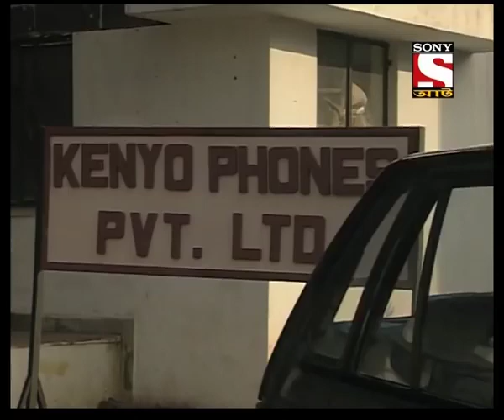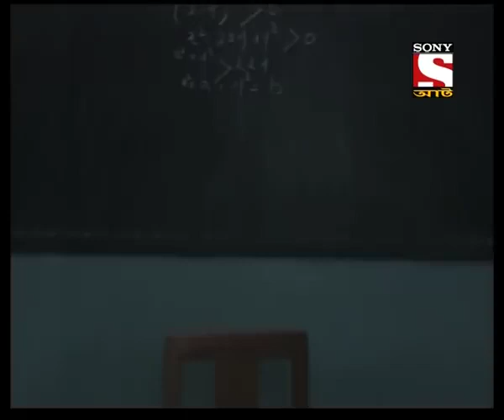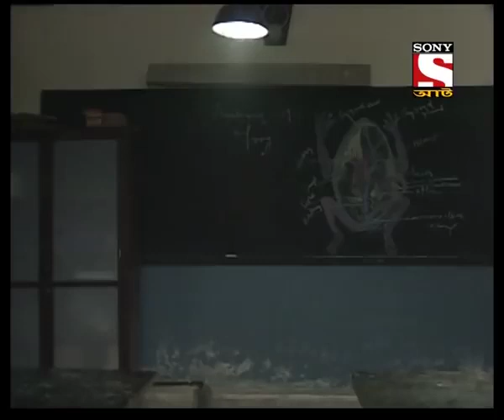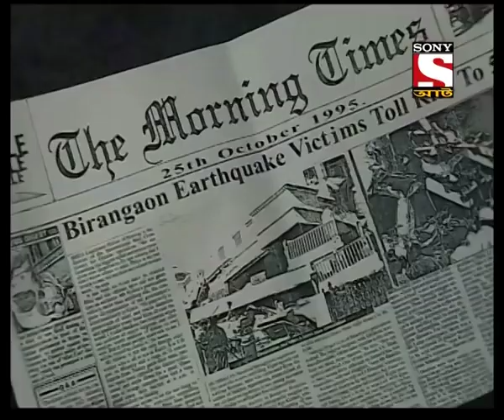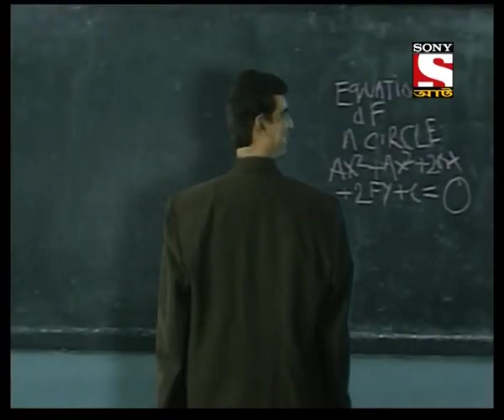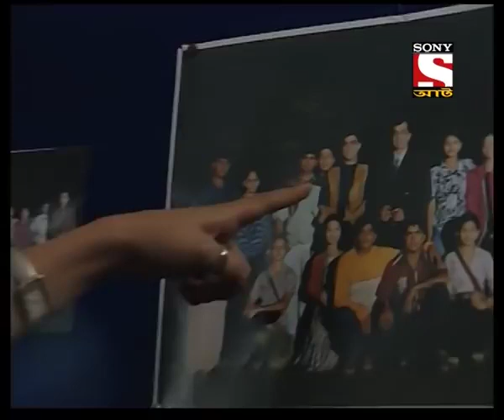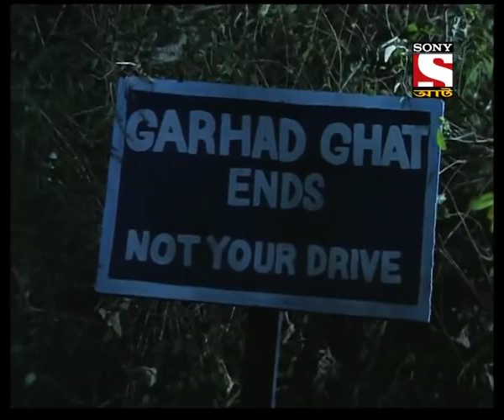Ahat new ep 2023||আহট নতুন পর্ব ৭ জানুয়ারি 2023